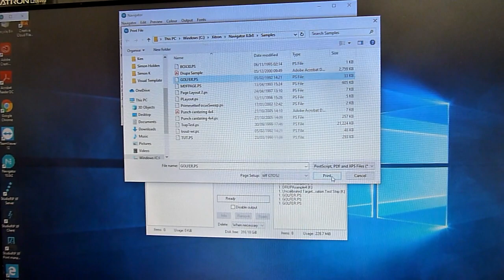Cheap CTP Machine for sale Cron TP 3632D A1 plate maker 2007 Gab Supplies Ltd part 1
Cron TP-3632D CTP system for sale

year 2010
with auto loader

up to 26 plates per hour speed